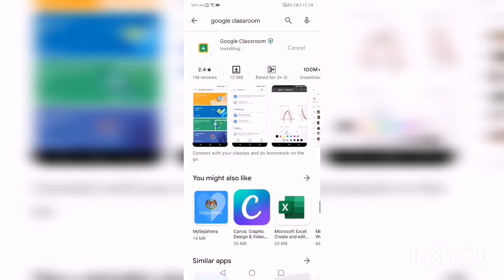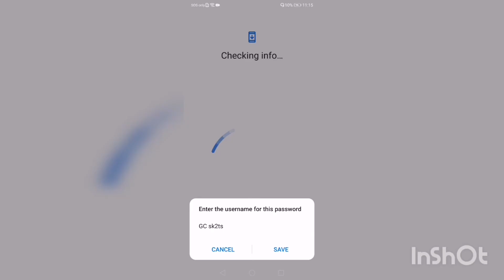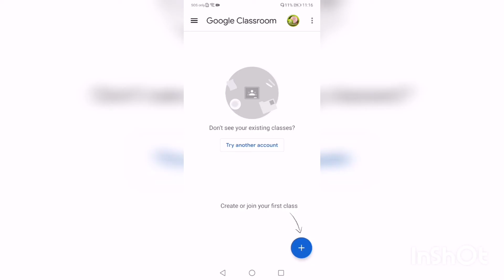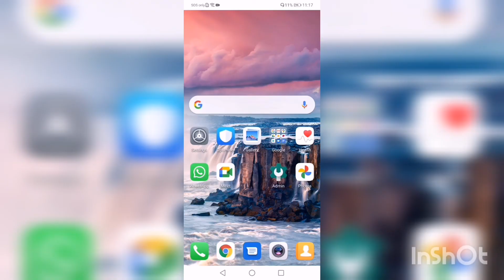Cara Login ID DELIMa melalui Smartphone Paling Mudah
Tutorial ringkas cara add account DELIMa ke dalam telefon pintar yg memudahkan utk guna akaun tersebut bagi semua aplikasi berkaitan google di dalam telefon anda, terutamanya Google Classroom, Google Meet, dan Google Drive